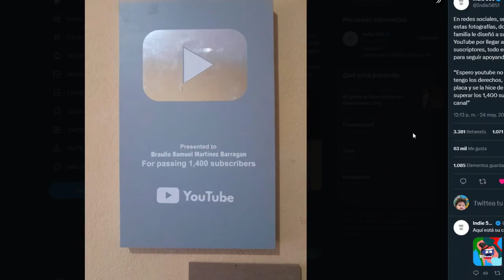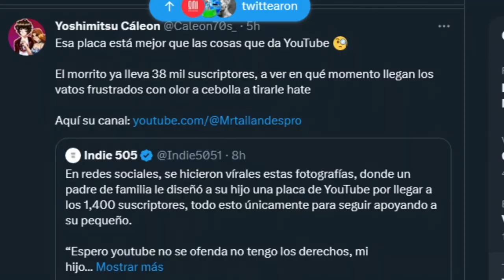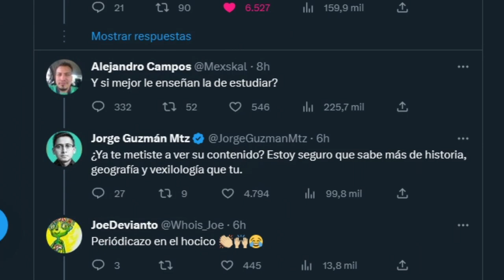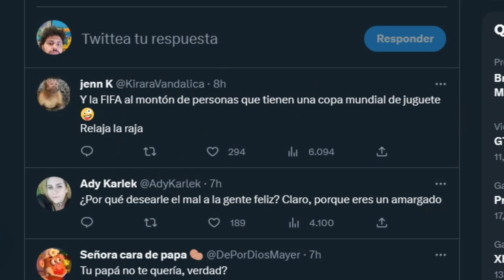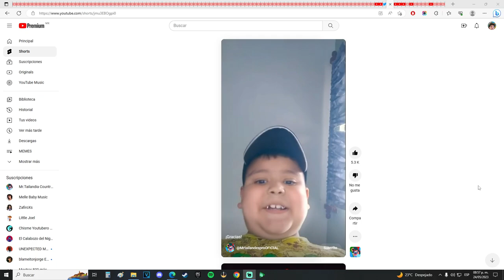ESTE NIÑO CONSIGUIO 100K SUBS EN UN DIA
El Youtuber Braulio Samuel, mejor conocido como Mr. Tailandia Countryballs y sus amigos, consiguio la placa de youtube pero hecha por su padre en un trozo de madera y el internet ayudó a cumplir una de sus metas
Canal de Braulio: @MrtailandesproOFICIAL